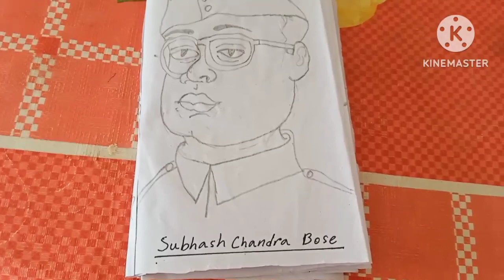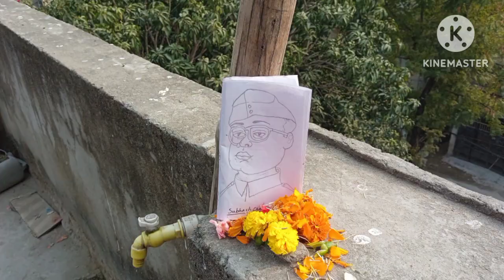নেতাজি সুভাষচন্দ্র বসু জন্মদিনে নিজে হাতে ফটো বানিয়ে ঋষভ শ্রদ্ধা জানালো।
Welcome to my family eating with vlog